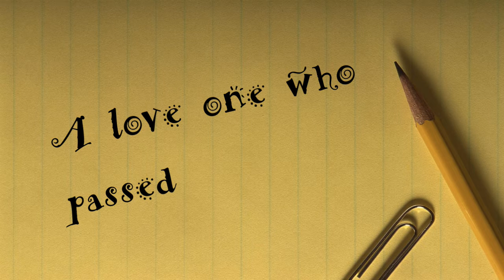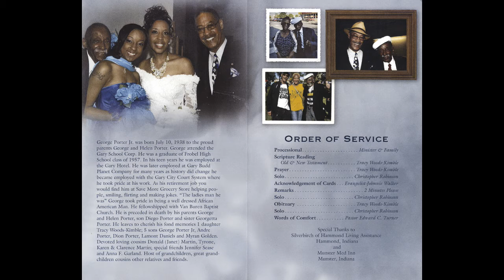George Porter Jr. July 10, 1938-May 4,2018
Saturday May 12, 2018 11:00 a.m. Powell-Coleman Funeral Home 3200 W. 15th Ave. Gary, IN